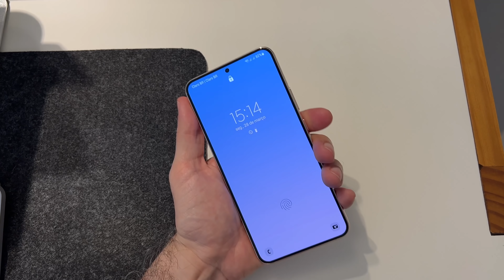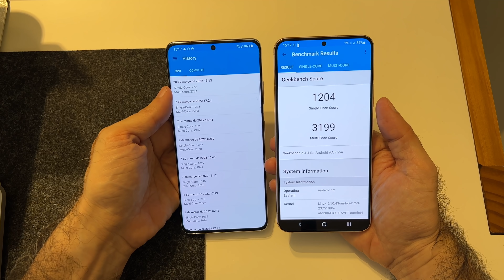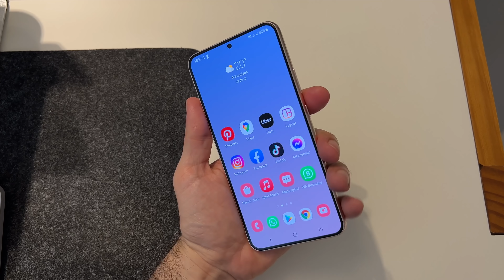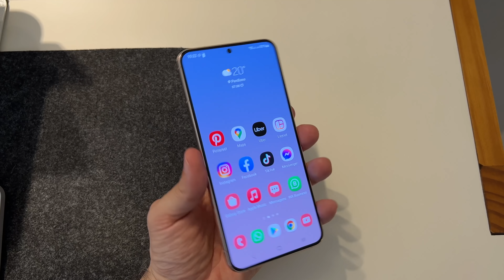Galaxy S22+ depois de 1 mês de uso: Valeu a pena comprar este celular?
No vídeo de hoje vou falar sobre a experiência com o Galaxy S22+ depois de 1 mês de uso. O novo celular da Samsung está realmente muito bom com o novo processador Snapdragon e pode ser uma alternativa muito interessante para quem quer um aparelho top de linha, mas não gosta do formato da linha Galaxy Note adotado pelo S22 Ultra.

Luma Fusion